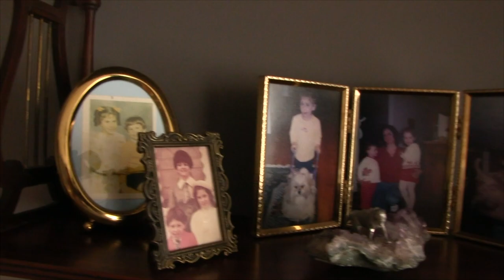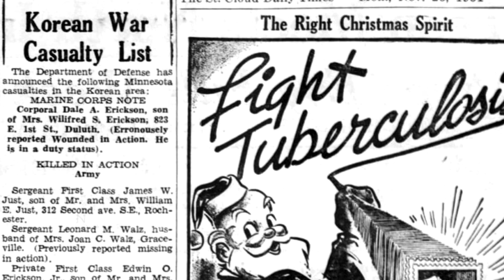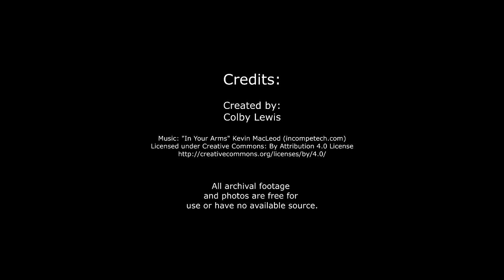Interview with Paul Baril | Short: Growing Up in Worcester